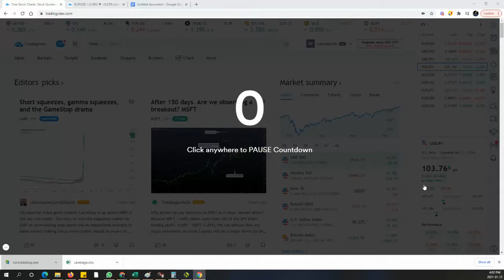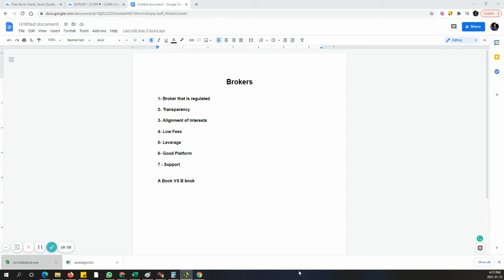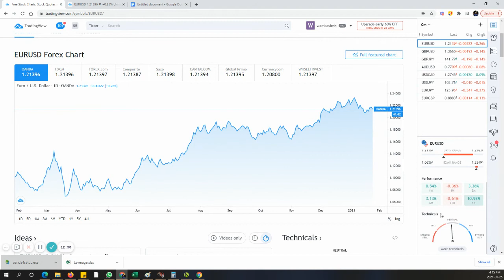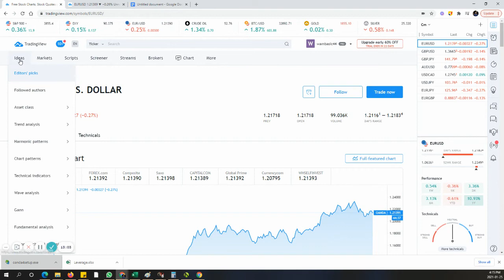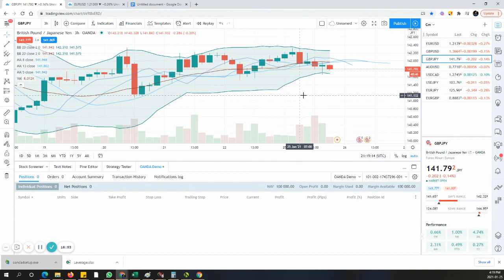Lesson -9 - Intro to brokers & Trading view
The Complete Guide to Master Forex Trading -الدليل الكامل لإتقان تجارة الفوركس
Lesson -9 - Intro to brokers & Trading view Risk disclosure: